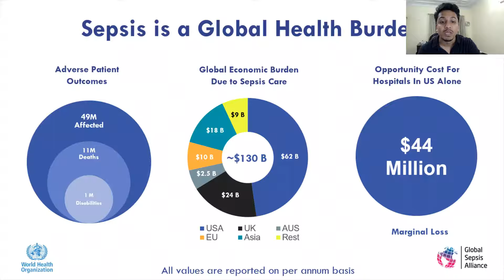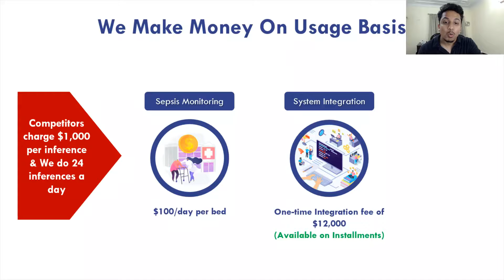Editor's Choice - XpertFlow